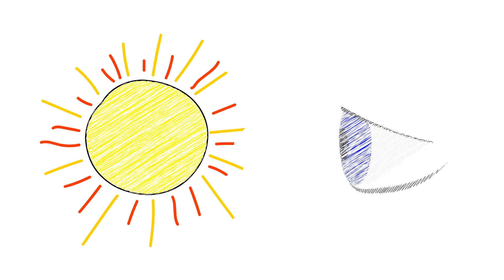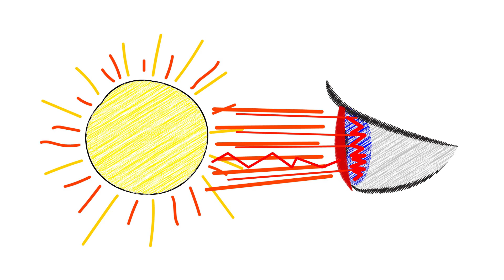Science for Kids❗ Why We Shouldn't Look at the Sun❓ Smart Learning Videos for Children. Education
Science for Kids❗ Why We Shouldn't Look at the Sun❓ Smart Learning Videos for Children. Education by helper

In this science video forkids you will know WHY We Shouldn't Look at the Sun❓ What can sunny light do with your eyes?

Helper is an explorer, that’s why he came here, on Earth. He has learned a lot things about our planet Earth and he wants to share them with you!

On our channel you will find mane education cartoons and videos for all kids. Cartoons will be in English:
- about science
- about dinosaurs
- animals
- transport (cars, trucks, planes etc)
- about math (counting, colors, figures etc)

Education can be fun!

Join us!